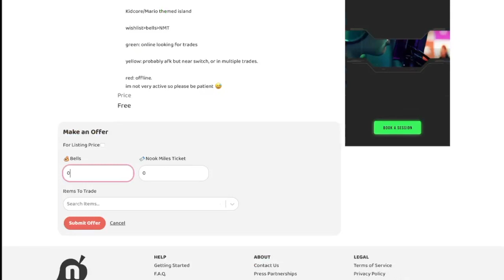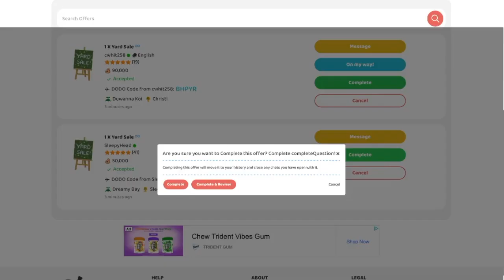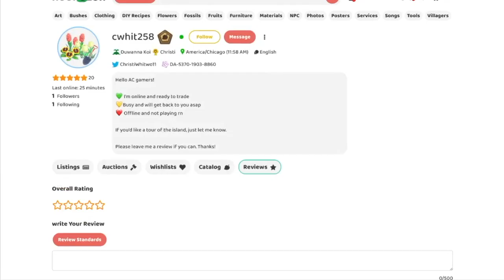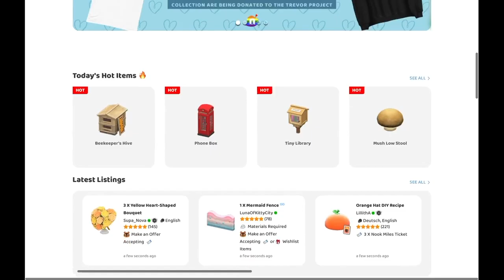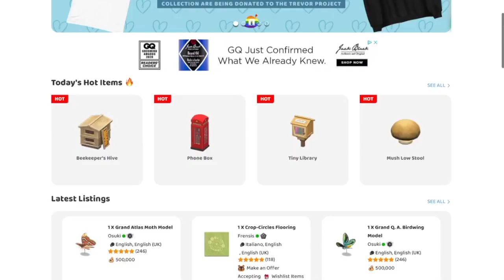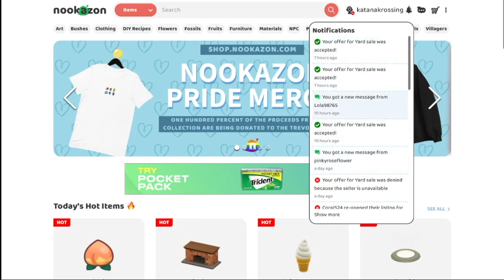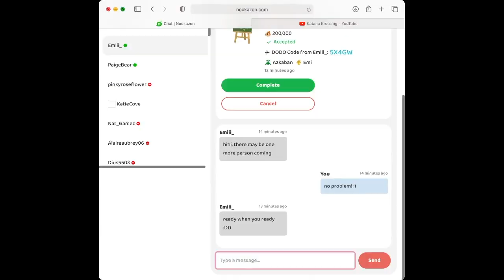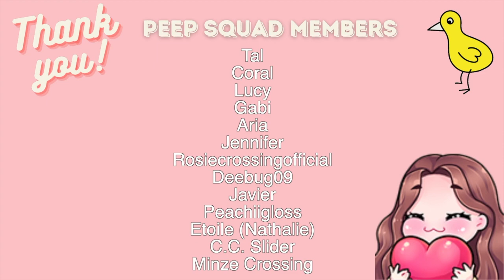Visiting Nookazon Yard Sales (+ giving away bells)💸 | Animal Crossing New Horizons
this was my first time visiting the nookazon yard sales & it was pretty lit 👀

Follow me on the gram📸: @katanakrossing

You can become a Peeps member🐤 now and receive loyalty badges, custom emotes, & other perks by either clicking the “join” button or using this

🌺🍍My current summer upload/stream schedule🍍🌺:

-Monday stream at 1pm CST
-Tuesday upload at 10am CST
-Wednesday stream at 4pm CST
-Thursday upload at 10am CST

Q&A:

What’s my name? Sword 🗡 Katana is just my gaming name!
How old am I? 21, my birthday’s July 19th 🎉
What capture card do I use? Elgato Game Capture HD60 S+
Nationality? Israeli and American🇮🇱🇺🇸